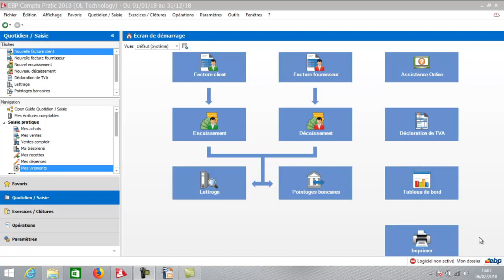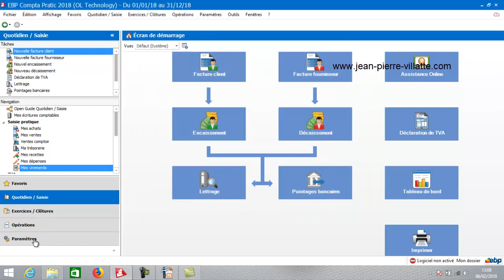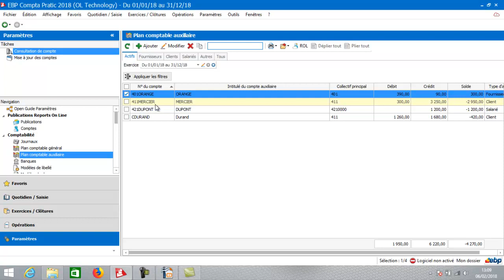EBP Compta pratic 2018 : Le reformatage des comptes